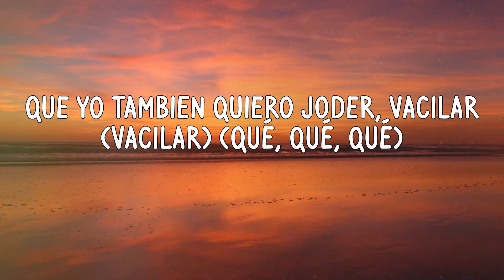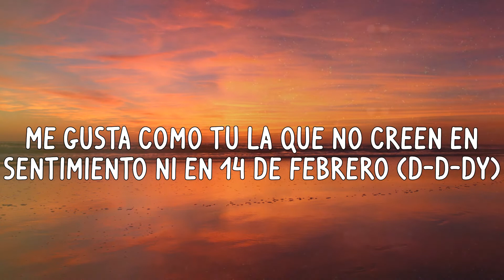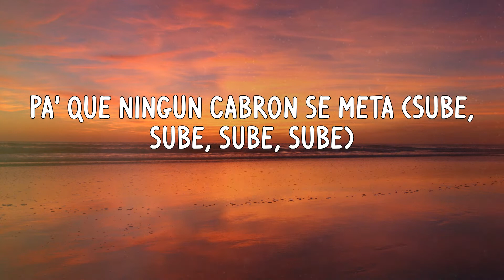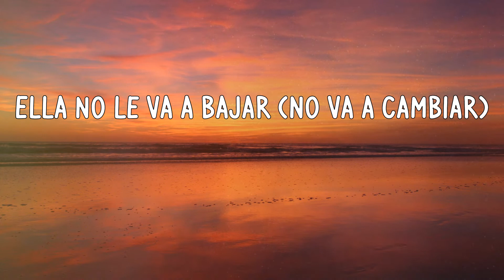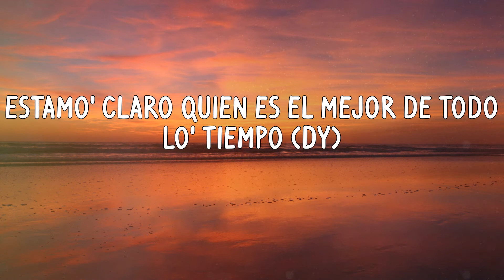Daddy Yankee - Soltera (Letras)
Letras:
Épico
Salte del medio, okay
Yeh yeh yeh eh (Fuego)
Me dijeron que te acabas de dejar
Que el bobo aquel te engañó
Que ya no crees en el amor (No)
Que andas suelta igual que yo (Bad Bunny)
No sé pero
La noche está pa' desquitarnos
Otro shot vamo' a darnos (Mujeres, get ready) (Sube)
Que yo también quiero joder, vacilar (Vacilar) (Qué, qué, qué)
Trae a to'a tus amigas que yo las voy a poner, a fumar (Fumar)
Dale hasta abajo, pata bajo sin parar, yeh
Por que estar soltera está de moda
Por eso ella no se enamora
Estar soltera está de moda
Por eso no va a cambiar (No va a cambiar)
Estar soltera está de moda (Qué, qué, qué)
Por eso ella no se enamora (Dile)
Estar soltera está de moda (D-D-D-D-DY)
Por eso no va a cambiar (Daddy Yankee)
Ella está soltera (Wuh wuh)
Con su' amiga' revuelta'
Va pa' la disco y a nadie le rinde cuenta' (Rrr)
'Tá soltera (Fuego)
Va pa' la disco ya nadie le rinde cuenta' (Fue')
Ella vacila y vive en la joda
No está lista pa' un trajecito blanco en la boda
Puede perrear con uno como se lo baila sola (Chi chi chi)
Batea pa' .500, siempre bota la bola (¿Cómo?)
Pon- ponme a prueba a ver que to' el peso se va a caer
La orden de cateo', la mano contra la pared
Pa' darle pa'l piso, no pide permiso (No) (Wuh)
Si está soltera sin compromiso (Qué, qué)
'Tá pa' la rumba y hacer dinero
Y yo que soy un bandolero
Me gusta como tú la que no creen en sentimiento ni en 14 de febrero (D-D-DY)
Ella lo que quiere es joder, vacilar
Solita pa' romper la disco
Ella lo que quiere es joder, vacilar (Chi chi chi)
Dale hasta abajo, pata abajo sin parar
Y estar soltera está de moda
Estar soltera está de moda (Qué)
'Ta- 'tar soltera está de moda (Sube, sube)
Por eso no va a cambiar (Yeh, yeh, yeh) (Rrra)
Se cansó de lo' embuste' (Ey)
Y a su vida le hizo un ajuste, ey (Prrr)
Si la vez en la disco con la' de ella', no te asuste' (No)
Puesta pa'l problema, así que no la busquen
Déjala volar como decía Tito (Wuh huh)
Ese culo al traje le queda chiquito (Ah)
La leona no esta puesta pa' gatito' (No), ey
Y sin ti le da bonito
Hoy se siente coqueta (Qué, qué)
Siempre activa, nunca quieta
To'a la moña' son violeta (Ey)
El corazón lo tiene a dieta, ey
Pa' que ningún cabrón se meta (Sube, sube, sube, sube)
Te dejó en read otra vez
Te ha pichao' to'a la llamada' y to' los text
¿Tú no entiendes que hace rato dijo next?
La nena está haciendo más ticket que el ex, eh
Ponte ponte pa' la vuelta, que yo voy pa'l party (Lunay, dile)
Sino nos vemos, mami, en el after party
Ponte pa'l problema, ándale, déjate ver
Lo que aquí empezamos lo matamo' en el motel (No, no, no) (Fuego)
Tú estás suelta por ahí, yo estoy suelto por acá
Hacerte Wiki Wiki, como dice Yaviah
Soltó el corazón, sacó a pasear la malda'
Tiene la mente daña' (Yeah, yeah)
Ella lo que quiere es joder, vacilar (Wuh)
Ella lo que quiere es joder, vacilar (Wi'wi')
Dale hasta abajo, pata bajo sin parar (Brrr)
Que estar soltera está de moda
Hace lo que quiera y que se joda
Ella no le va a bajar (No va a cambiar)
Por eso ella no se enamora (Rrra rrra)
Estar soltera está de moda (Sí)
Por eso no va a cam-cam-cambiar (Fue')
Con su' amiga' revuelta' (D-D), revuelta', revuelta', revuelta' (Rrr)
Ella está soltera (Fuego)
Con su' amiga' revu'
Va pa' la disco y a nadie le rinde cuenta' (Fue')
Bad Bunny, baby bé- bé- bé
Cartel
Lunay
DY
Chris Jeday
Gaby Music
Dímelo Nino
DY, ay ay
Dímelo Pina
Lunay, ay ay
Estamo' claro quien es el mejor de todo lo' tiempo (DY)
Jefe
Dulce Como Candy
Lu-Lu-Lunay
(Dímelo Censi)